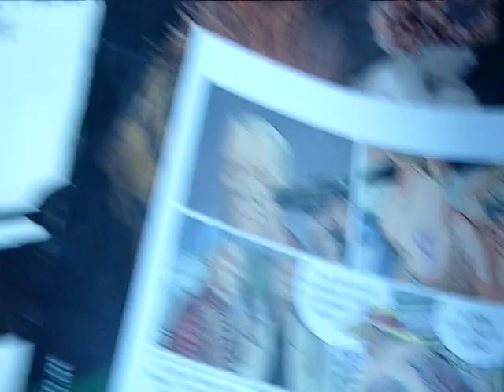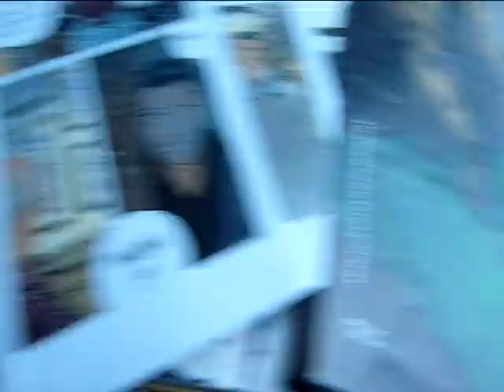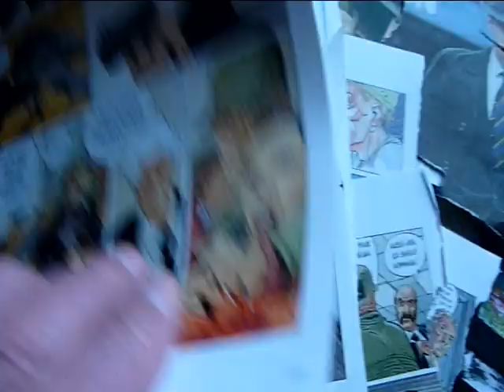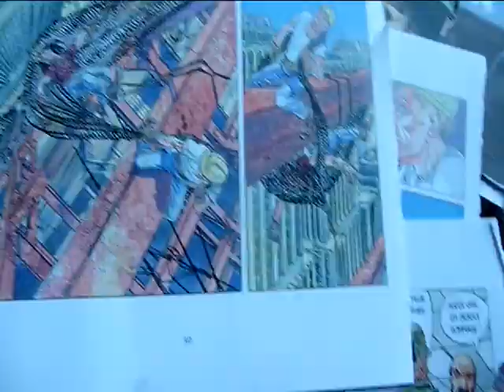aurvirus33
all you can eat. all you can buy. welcomed in the thrift shop. the dollar speaks. dollar is the ruler. money will satisfy you. or not. does it really do.